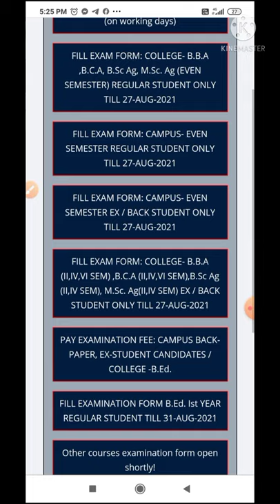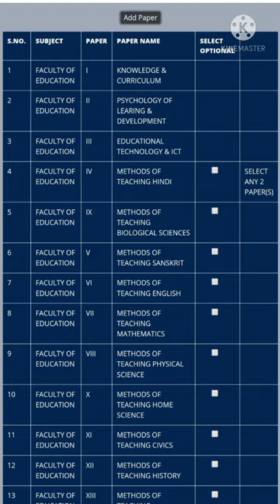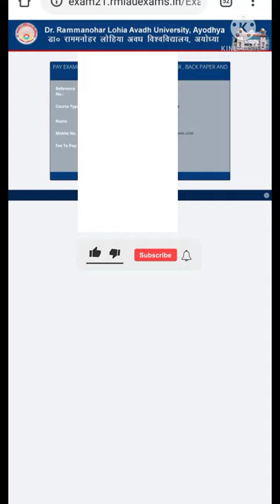# rmlau B.Ed. online exam form / rmlau online exam form how to fill